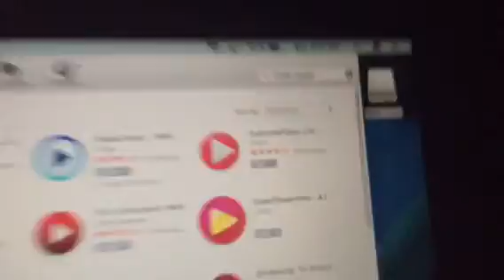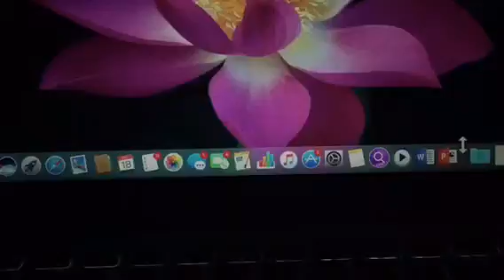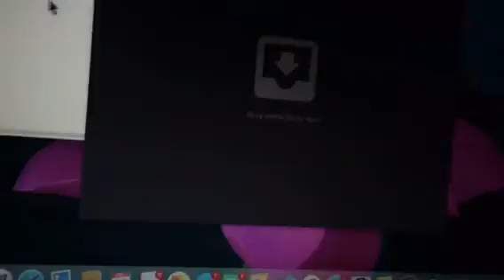2017: HOW TO LISTEN TO AUDIO FILES ON MACBOOk USING MEDIA PLAYER FREE!!!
Hello everyone!
Here is a video showing you how to listen to audio files using media player for FREE! Quick and easy!